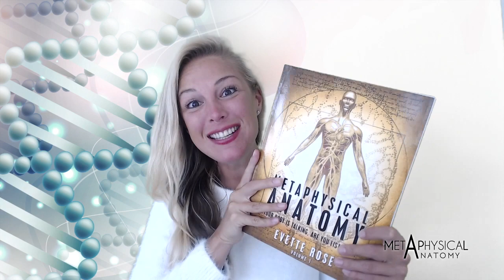Ask Evette: My friend is stuck in a bad relationship what do I do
Evette Rose is an Author, Life Coach, Trauma Release Practitioner and Personal Development Teacher. She is known for writing the book Metaphysical Anatomy Volume 1 and Metaphysical Anatomy Technique includes step-by-step guide for identifying the psychosomatic pattern related to 679 medical conditions. These conditions can be activated by circumstances in your present life, your ancestry, conception, womb, birth trauma, childhood or adult life. It builds on existing work from many famous authors, making it much more practical, more specific, detailed and ultimately much more effective! This book is equally valuable for experienced alternative practitioners and those interested in self-healing. You will love this book and the Healing Technique MAT.

Join Evette on Instagram: Evetterose1 and on Facebook: Metaphysical Anatomy!